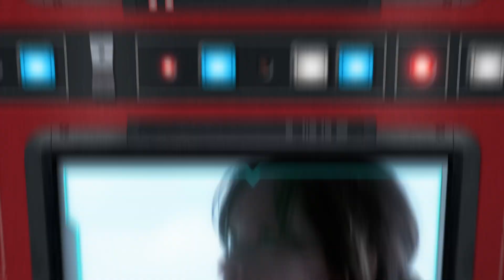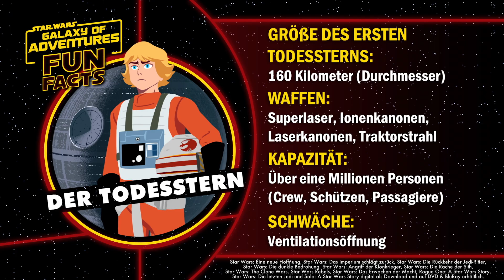STAR WARS – GALAXY OF ADVENTURES FUN FACTS: Der Todesstern | Star Wars Kids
Das ist kein Mond. Erfahre alles über die Raumstation und ultimative Waffe des Imperiums, den Todesstern.

Erfahre in den Star Wars Galaxy of Adventure Fun Facts alles Wissenswerte über Charaktere, Raumschiffe und mehr aus der weit, weit entfernten Galaxis!